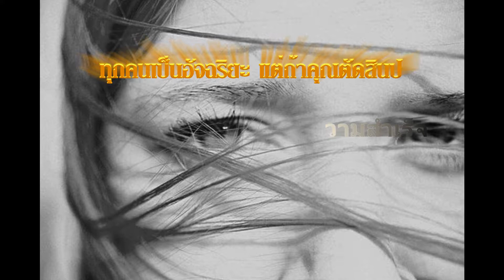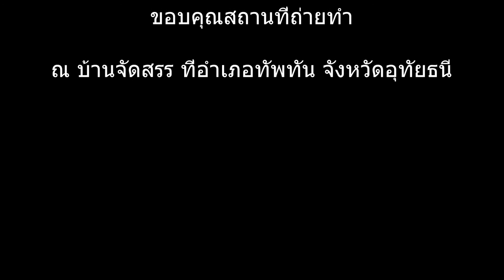เบื้องหลัง